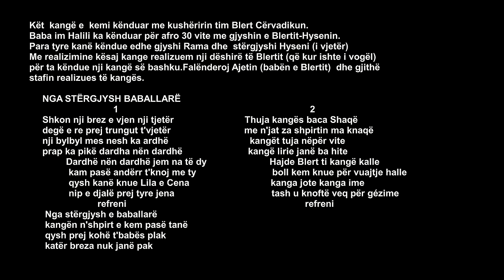Shaqir e Blert Cërvadiku" NGA STËRGJYSH E BABALLARË"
Shaqir e Blert Cërvadiku
"NGA STËRGJYSH E BABALLARË"
Teksti:Milaim Islami
Muzika:Shaqir Cërvadiku
Ork.Gent's studio
Qifteli e fyell:Gent Hoxha
Video:BesART photogaphy
Masteringu i klipit: Vehbi Berisha.
Antarsohuni ne kanalin tim
Kët  kangë e  kemi kënduar me kushëririn tim Blert Cërvadikun.
Baba im Halili dhe gjyshi i Blertit Hyseni kanë këndue bashkë për afro 30 vite dhe në popull ishin të njohur si Lila e Cena.Para tyre kanë këndue edhe gjyshi im Rama dhe stërgjyshi Hyseni(i vjetër).
Kurse unë me babën( Halilin) dhe axhën( Hysenin) kam këndue mbi 15 vite.
                1
Shkon nje brez e vjen nje tjetër
Degë e re prej trungut t'vjetër
Nje bylbyl mes nesh ka ardhë
Prap ka pikë dardha nën dardhë
     Dardhë nën dardhë jem na të dy
     Kam pasë andërr t'knoj me ty
     siq kane knue Lila e Cena
     djalë e nip prej tyne jena
refreni
Nga stergjysh baballarë
Kangën n'shpirt e kem pasë tanë,
Qysh prej kohës t'babës plak,
Katër breza nuk janë pak
           2
thuja kangës Baca Shaqëme
njat za shpirtin ma knaqë
kangët tuja nëpër vite
kangë lirie janë ba hite
      Hajde Blert ti kangën kalle
      boll kam(kem) knue për vuajtje e halle
      kanga jote e kanga ime
      tash u knoftë  n' festa e gëzime
Refreni